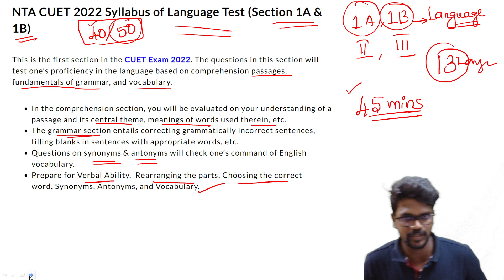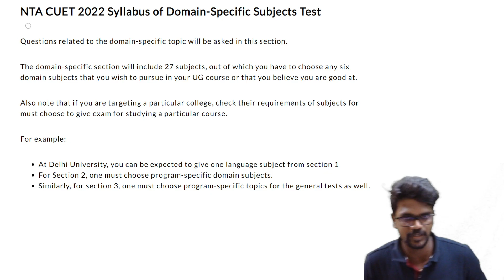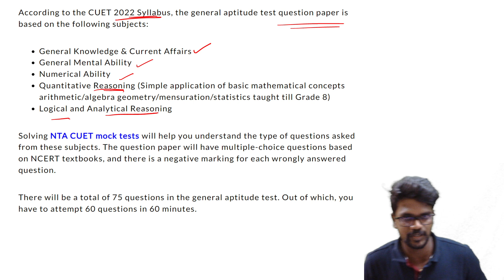CUET 2022|Latest Update|Preparation Tips|Syllabus||Tamil|Muruga MP